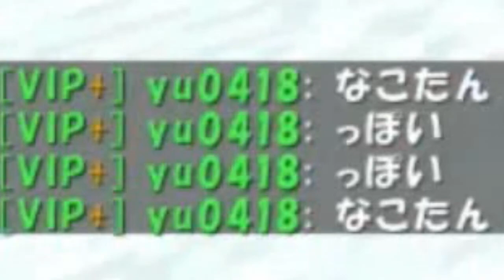【minecraft】なこぴくせる～総集編～【#3】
2018年からなこ銭ちゃんねるとしてリスタート?!!
たわいもない日常をたまに投稿してます(*´ω｀*)ｗ
｢てちてち｣というショップを頑張って作成中☆
風景がが多いかな？？
イラストや購入品､ハンドメイドしたものを載せてます(*･･*)
たまにリアルタイムでお返事しますよー(*´∀`)
Tシャツやマグカップをはじめたくさんの商品を作り売ってます♪
ラインスタンプで毎日使えますよー♪

必ずルールを最初に読んで下さい

【フリーBGM】
□DOVA-SYNDROME

【録画・編集・配信ソフト】
□OBS
□AviUtl